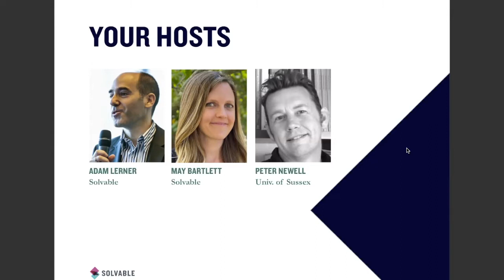Peter Newell on Business of Climate Transition | Solvable New Works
Solvable New Works is a series of perspective-shifting conversations free and open to all.  On June 3rd, we’ll be joined by the esteemed professor, researcher, and writer Peter Newell to discuss his recently published article, “The business of rapid transition.” His research explores the urgency and speed of change required by businesses in the face of the climate emergency and asks how we might accelerate the transition to a zero-carbon economy. Newell advocates for the 1.5°C target to be actively incorporated into all business planning from product and service design to expansion and growth plans, innovation and governance, including CEO and board-level responsibility for the climate footprint of the company. Based on his extensive research, Newell will discuss his views on how to achieve the sustainability transformation of business.

SOLVABLE NEW WORKS SERIES
As the complexity and urgency of sustainability increases, we need more spaces to inspire bolder possibilities and collective action. Solvable New Works is a series of perspective-shifting conversations free and open to all. Esteemed writers volunteer to spend time with us, sharing their evidence-based research for sustainable business. Together we host immersive conversations that dive into themes from their articles and books. We request that registrants arrive ready to engage with the content and with other sustainability professionals around the globe.

PETER NEWELL
Peter Newell is a Professor of International Relations at the University of Sussex and co-founder and research director of the Rapid Transition Alliance. He has undertaken research, advocacy, and consultancy work on different aspects of climate change for over 25 years and on energy transitions for the last 10 years. Peter has authored/co-authored myriad articles and five books—Global Green Politics being his most recent. He sits on the board of directors of Greenpeace UK and is a board member of the advisory board of the Greenhouse think-tank.